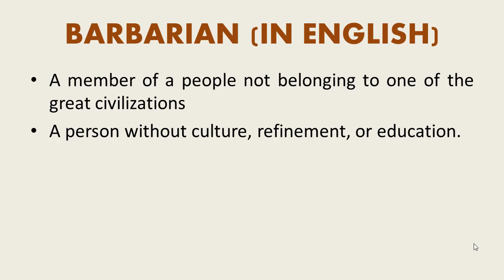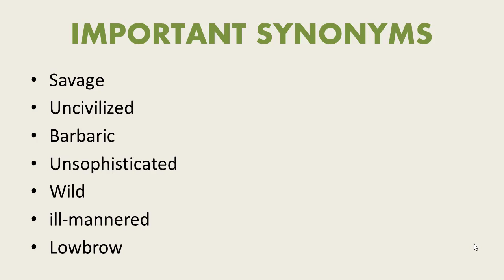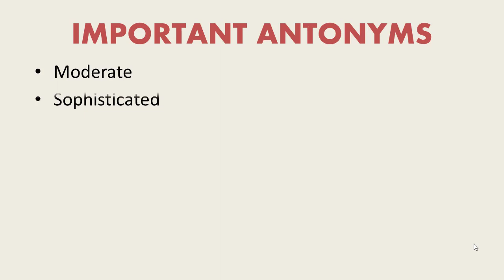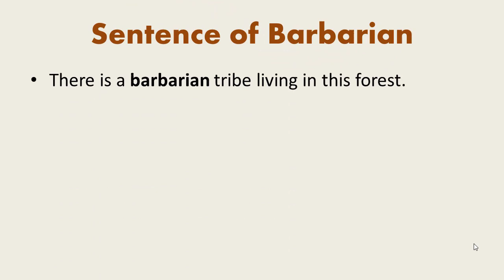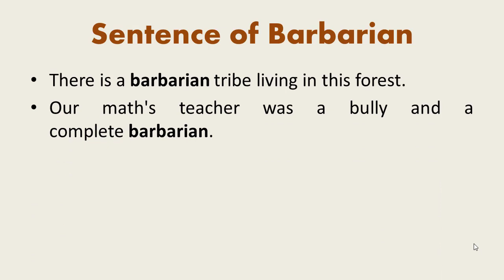BARBARIAN, word of the day, learn vocabulary in English and Hindi for competitive exams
Hello students
In this series of video I have made a full list of all the synonyms which have already asked in ssc cgl, ssc chsl, ssc stenoraphy exam, and many other. I have created a list of around 1000 synonyms words. I am going to upload one video daily so that anyone who is preparing for ssc or bank or any other exam, you can have a glimpse of all the important words. I have created short videos of 1-2 min only so that u can learn quickly the meaning =, synonyms and antonyms of every important word.
For more videos of this series please visit on the following link.